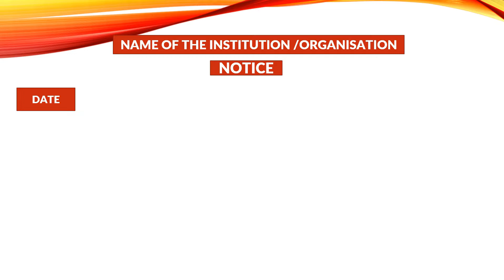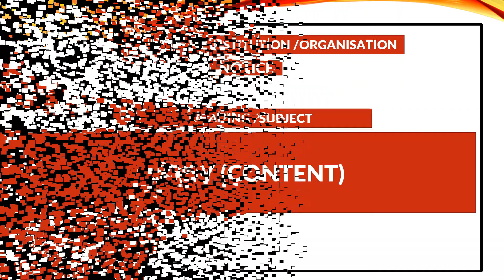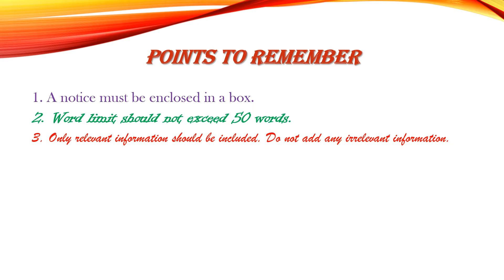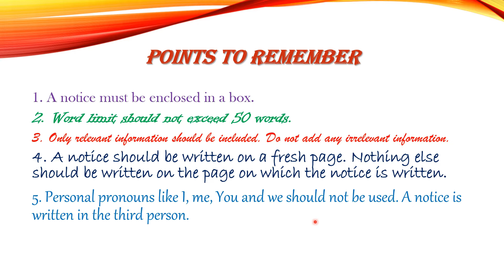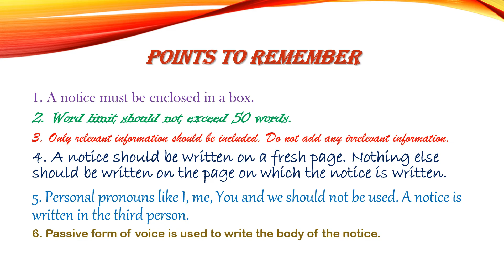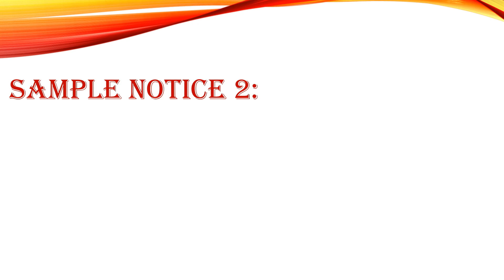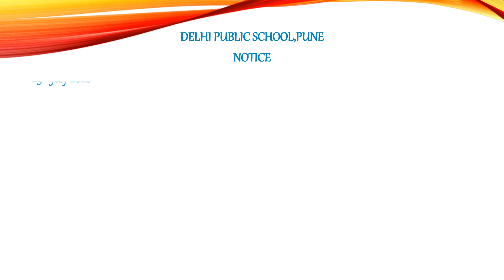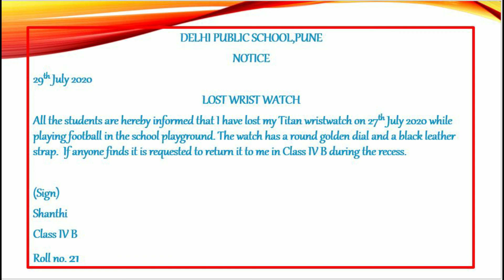Notice writing II Part-2II Lost and Found Notice II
I will make videos of different grammar topics and if u want any topic to be explained comment down I will make a video on that Topic.

You can also view our video on ll Travel Plans from Pg no. 28-31ll ever here:

You can also view our video on Practice Book II Unit-3 II Pronouns II ever here:

You can also view our video on The Relative Pronouns II Kinds of Pronouns II Part 3 II ever here:

You can also view our video on Kinds of Pronouns II Part 2 II ever here:

You can also view our video on Kinds of Pronouns II Part 1 II ever here:

You can also view our video on Singular and Plural Nouns II Part-2 II ever here:

You can also view our video on Singular and Plural Nouns II Part-1 II ever here:

You can also view our video on Class IV Elementary English Grammar and Composition pg  no  66-70 (Genders) ever here:

You can also view our video on Class IV Elementary English Grammar and Composition pg no. 7-17 (Kinds of Nouns) II English II ever here:

You can also view our video on English Reader ls 2 Mixup at Birth part 1 here: